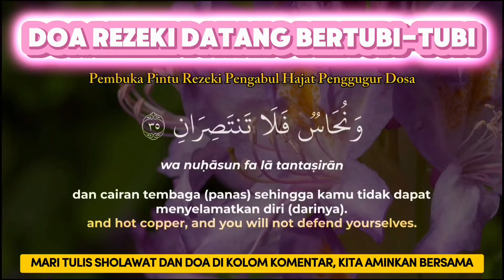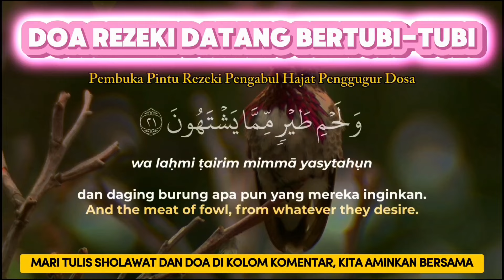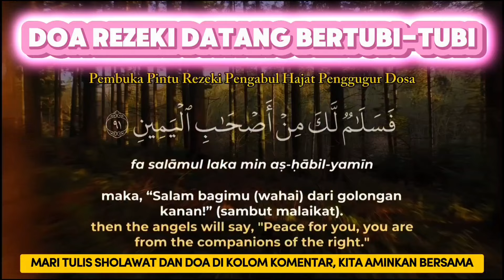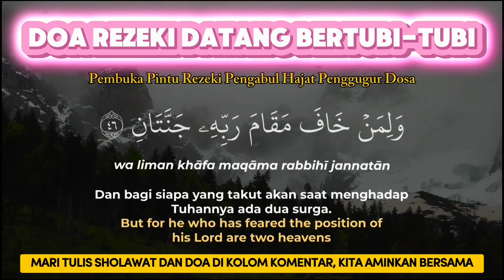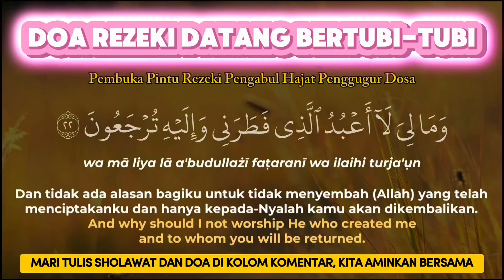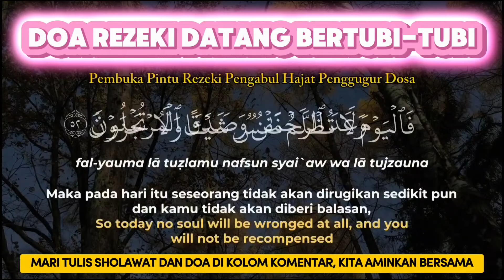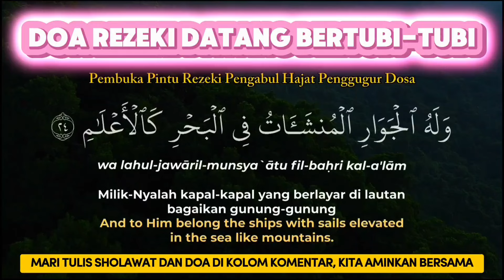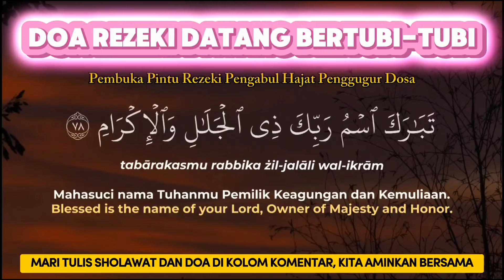Sempatkan Baca 1x Maghrib - Isya | Doa Pembuka Rezeki Dari Segala Penjuru, Doa Pelunas Hutang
1. Mendapat Perlindungan Allah.

2. Dicukupi Kebutuhannya.

3. Dijanjikan Surga.